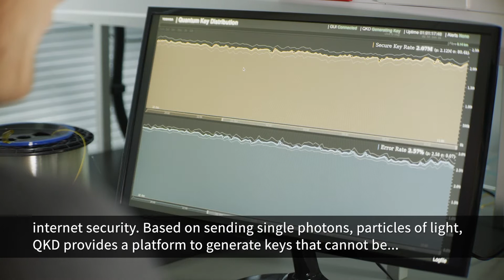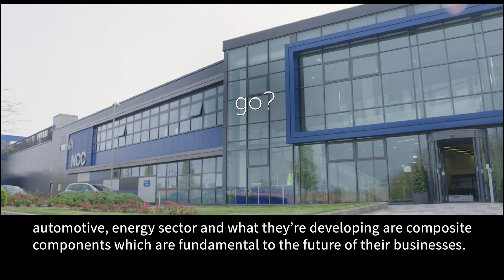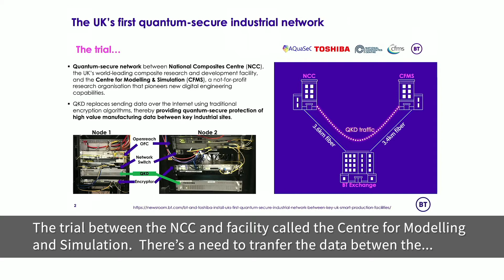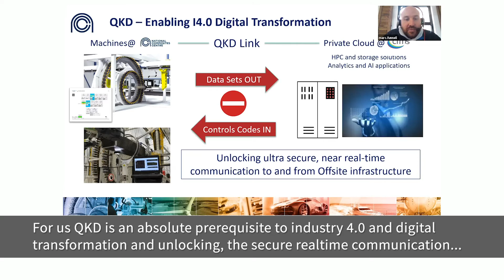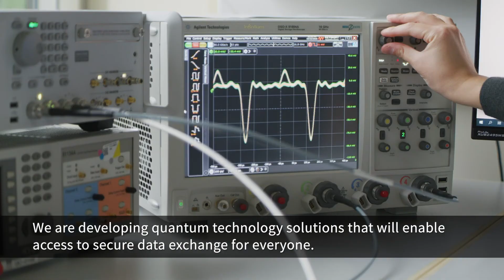【TOSHIBA】Quantum Key Distribution Use Case with BT, NCC & CFMS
Toshiba Quantum Key Distribution, Recent Use Case in UK: Achieving secure transfer of sensitive data between remote industrial production facilities